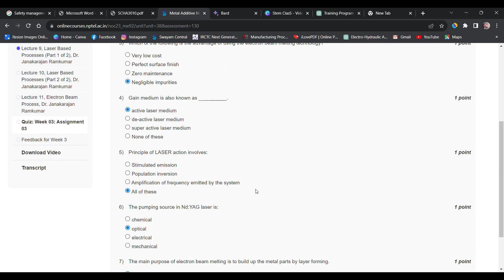NPTEL // Metal Additive Manufacturing // Week - 03 //Assignment 03 //@homeclasses7735